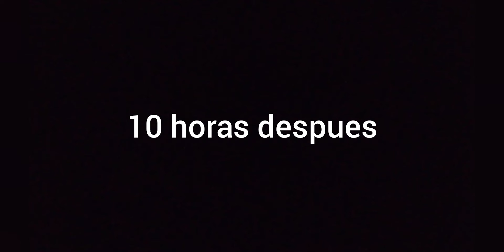las vacaciones de Aquiles y Sergio parte 1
aprovechando el agosto de mis vacaciones y regreso a casa cuando termine agosto : )

canal secundario de gaming en instagram

y los saludos en mi próximo video
si me dan comentarios
los saludos en mi próximo video
y les doy corazón en los comentarios 💓

app de grabación x récord

video diseñado por Aquiles Pérez